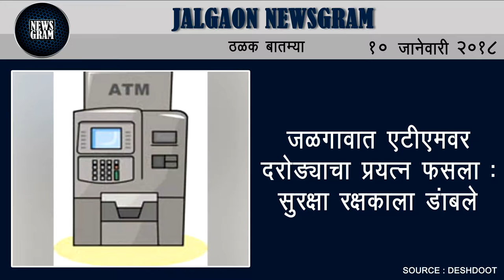Jalgaon Newsgram | Jalgaon News | Today's News Headlines | 10 January 2018